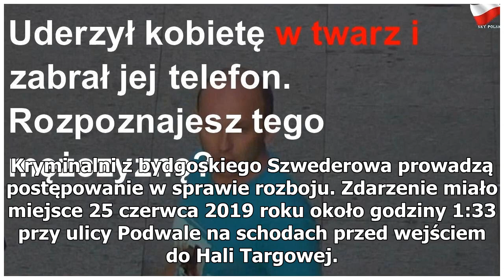Uderzył kobietę w twarz i zabrał jej telefon [WIDEO]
Policjanci z Komisariatu Policji Bydgoszcz-Szwederowo zwracają się z prośbą o pomoc w identyfikacji osoby przedstawionej na zdjęciach i filmie. Wszyscy, którzy rozpoznają mężczyznę, bądź posiadają jakiekolwiek informacje o osobach mogących mieć związek z przestępstwem, proszone są o kontakt. Krymina...